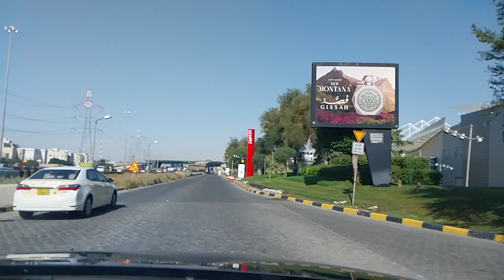Road Trip to The Avenues Mall